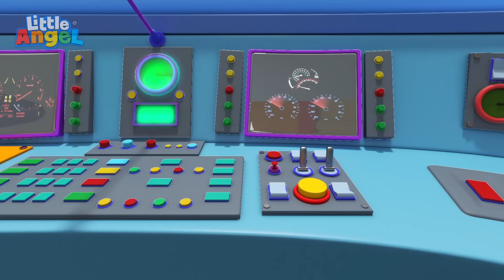Animales de granja 🐄 Farm Animals | Canciones para aprender Inglés🎵| Little Angel Español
¡Canta la canción de la granja!  El viejo McDonald tiene una granja e invita al Pequeño Juan y a toda la familia. Aprende el sonido de los animales. ¿Cómo lo hace la vaca? Haz el sonido del cerdito, del pato, de la oveja, del caballo y muchos otros. ¿Cuál es tu animal favorito?

Inglés: Baby John and the Family get a tour of the farm! The farmer shows them all kinds of animals and what they do for us!

Lyrics:
And on that farm he had some pigs

And on that farm he had some ducks

And on that farm he had a horse

And on that farm he some sheep
Ee I ee I oh
With a bah- bah here
And a bah - bah there
Here a bah, there a bah
Everywhere a bah - bah!

And on that farm he had some cows

And on that farm he had a dog
Here a woof, there a woof
Everywhere a woof - woof!

¡Aprende Inglés y disfruta con todos nuestros divertidos videos para niños!

🎵Canciones de este video🎵:

00:00 Farm Animals
03:57 Animales de granja
07:50 Jack Learns To Ride A Bike
11:30 Nico Aprende a Montar Bicicleta
15:10 Family Vacation (Swimming Pool Games)
19:00 ¡Juguemos en la Piscina!
22:49 Choo Choo Train Song
26:26 Mi Primer Viaje en Tren
30:03 Number Song (Balloons)
33:55 ¡Contar es Fácil Cantando con Bebé Juan!
37:47 Happy Birthday
41:36 Feliz cumpleaños
45:25 Karate Song
49:11 Bebé Juan aprende Karate
52:56 Surprise Dinner Song
56:46 Una Sorpresa Para Papá Y Mamá